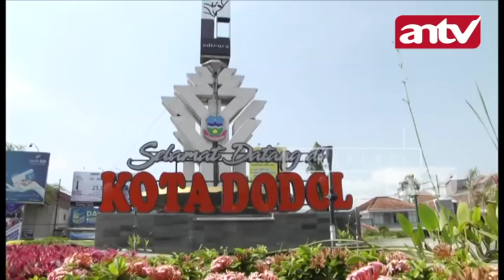JEJAK KRIMINAL Kau Hina Kami Miskin Tujuh Turunan?